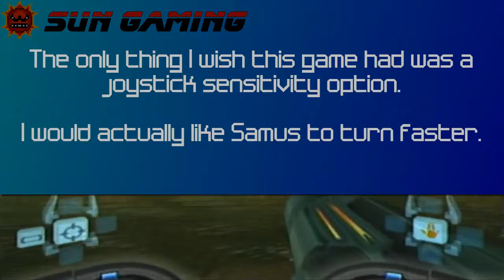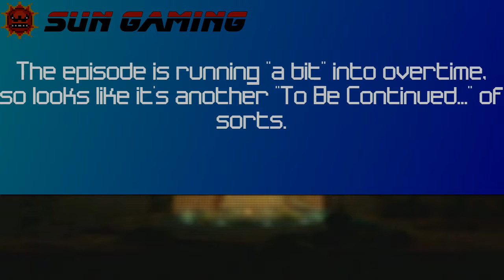Metroid Prime Episode 4: Two Prime Bosses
During her exploration through the ruins on this planet, Samus has discovered that something seems to be poisoning the water around here, she knows that if she is to get anywhere further into finding the target she was chasing, she'll have to do something about the poisoned water, but she has to solve a bunch of other problems first.

Be sure to check out Sun Gaming on Facebook, Twitter and The Backloggery!

There's also these streaming services that you can catch me on, I stream whenever I feel like: